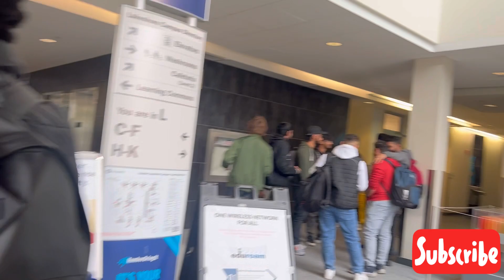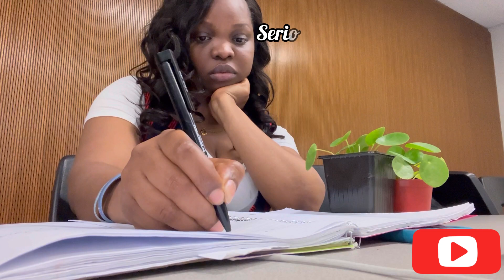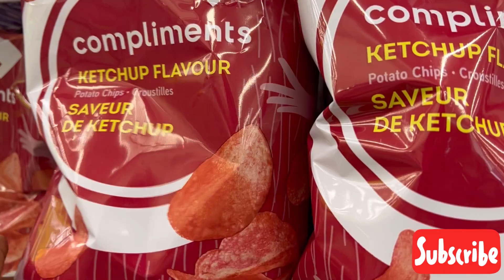🇨🇦 VLOG: SELF REFLECTION, EXAMS, HALOWEEN, CULTURE